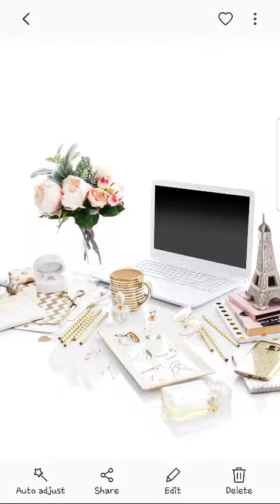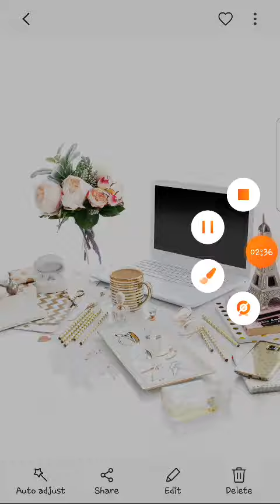Reason why you are not making money in your business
Most people think their biggest problem for not making money in their online business is because of traffic. The most common problem is not having systems in place that converts  and not having a clear offer.

My name is Rudo and on this Rudo Dube channel I show you how to build your online business and potentially make money online and how you can start earning income on the internet fast today.